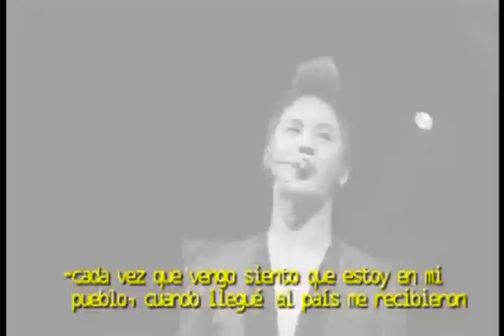Xia Junsu Chile (interview)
cr)Mega.cl
'los extrañé mucho'
Xia Worldtour Concert 120910 chile